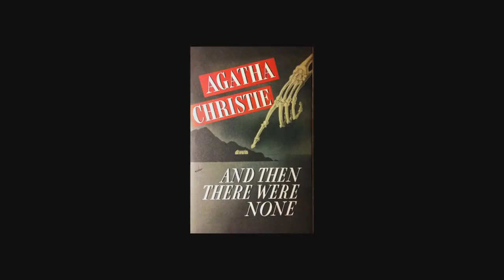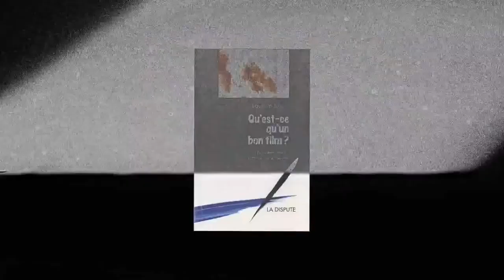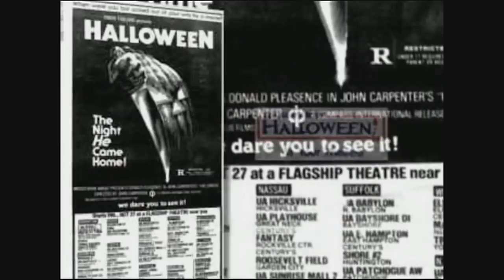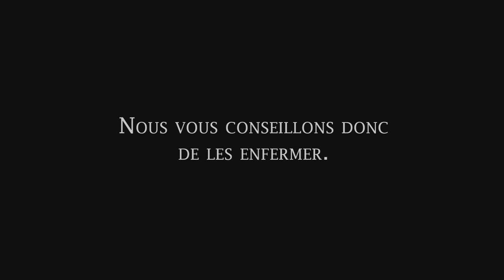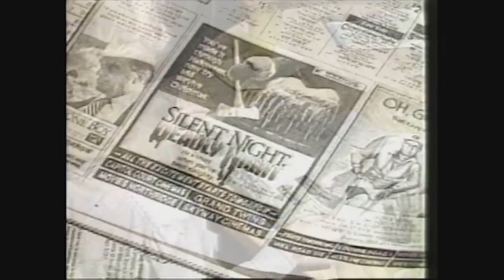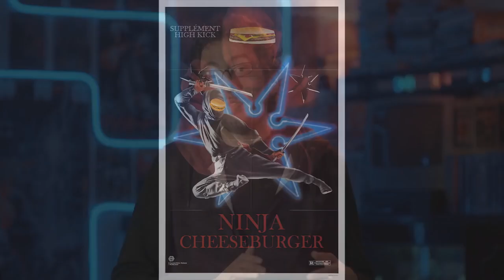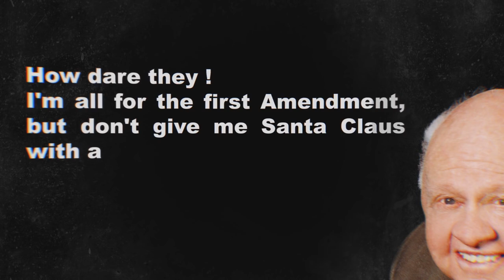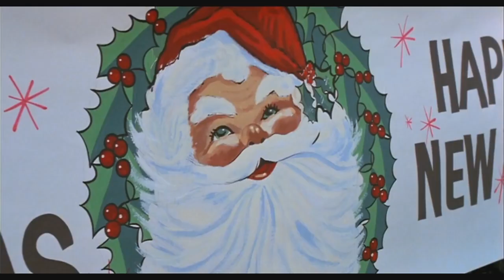Karim Debbache: CHROMA S01 09 DOUCE NUIT, SANGLANTE NUIT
Karim Debbache: CHROMA S01 09 DOUCE NUIT, SANGLANTE NUIT. Karim Debbache: CHROMA S01 09 DOUCE NUIT, SANGLANTE NUIT.